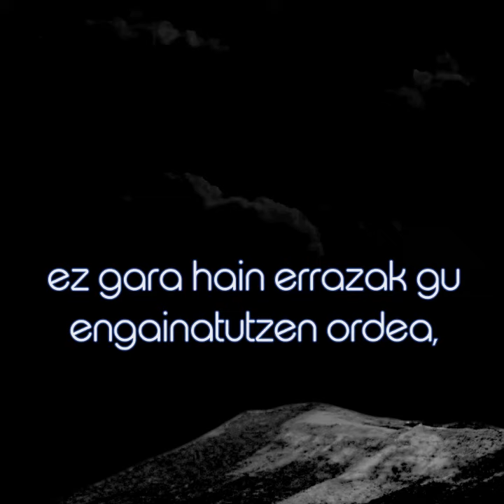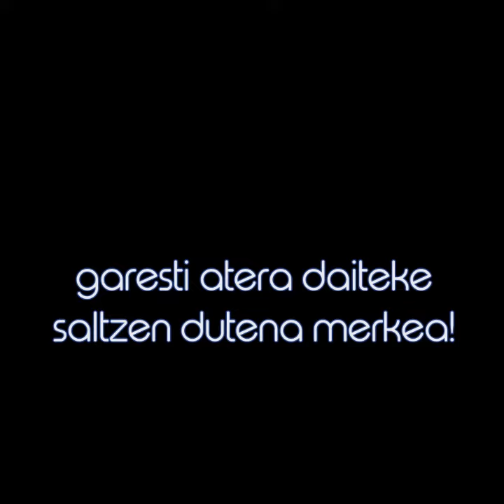Zaldunbordako proiektuari eskainitako bertsoa